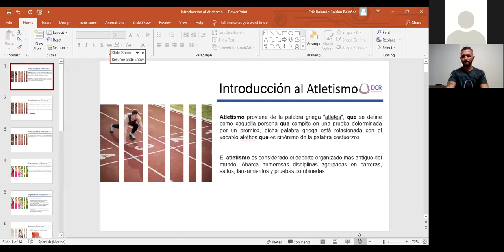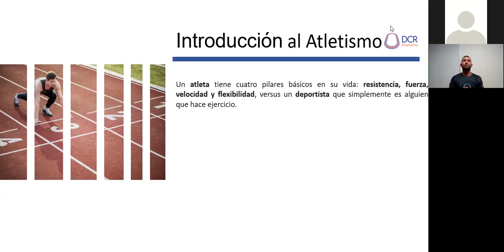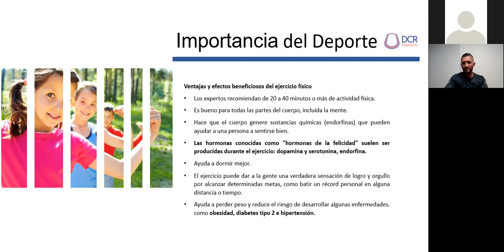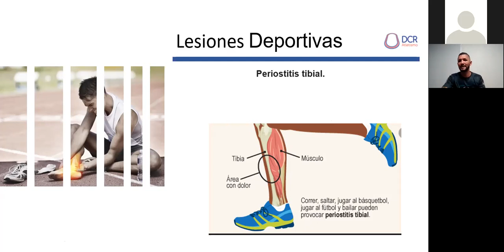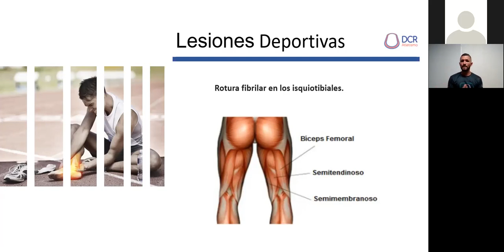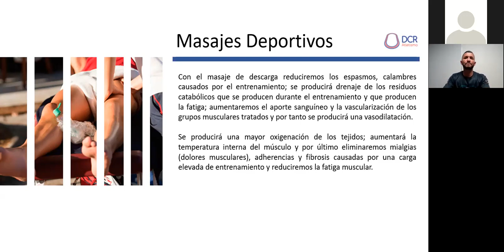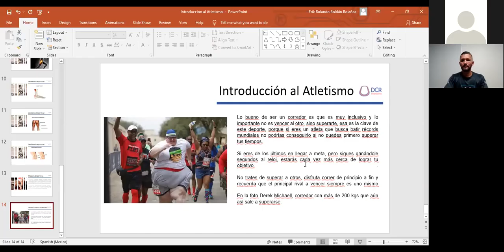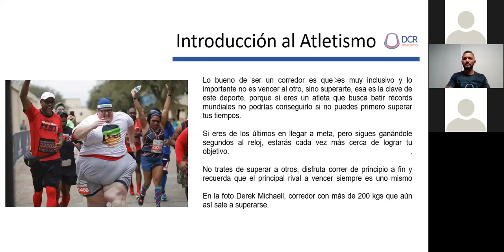Introducción al Atletismo